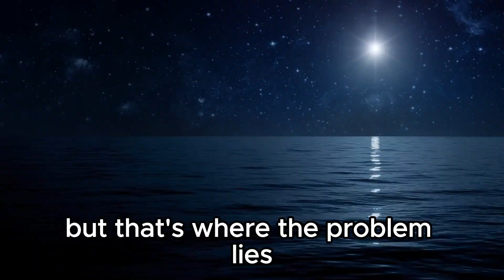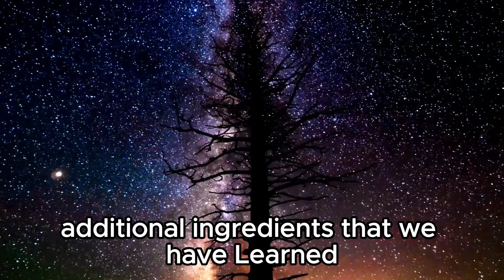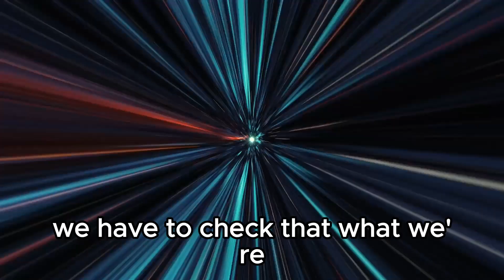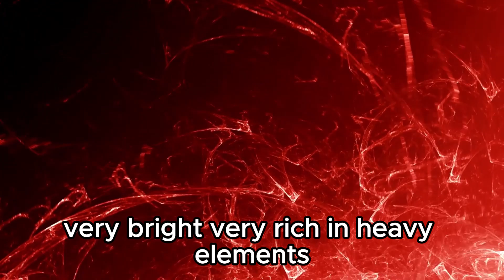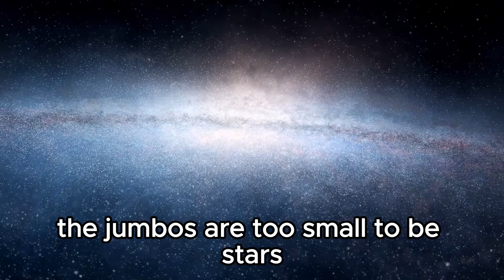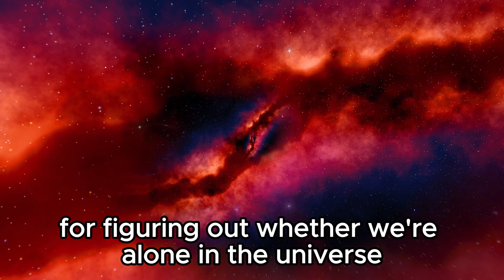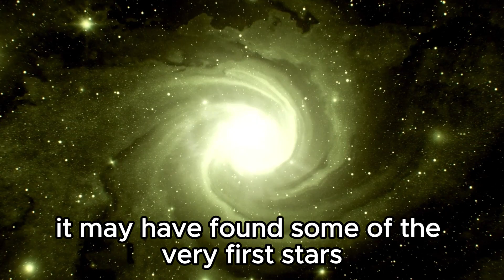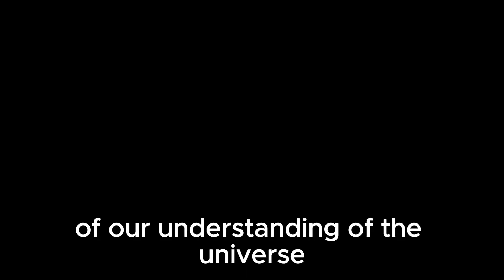James Webb Telescope Detects a Structure that Should Not Exist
The James Webb Space Telescope has made an incredible discovery—a cosmic structure that challenges everything we thought we knew about the universe! In this video, we dive into the details of this unexpected find, examining how it contradicts current scientific theories and what it could mean for our understanding of the cosmos. Join us as we break down the discovery, explore potential explanations, and discuss the exciting implications for future research. This revelation could reshape our view of the universe!